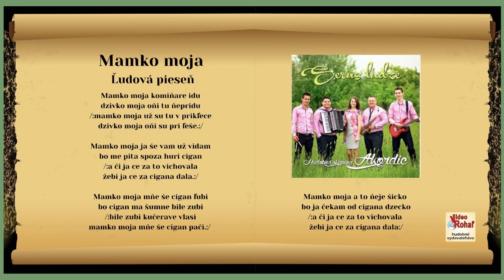AKORDIC, Mamko moja, ľudová, Videorohaľ